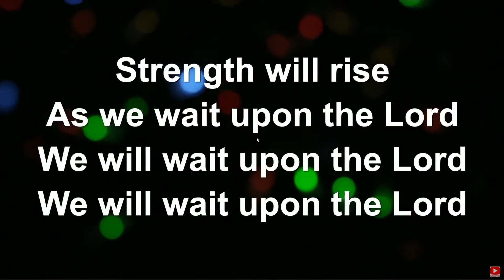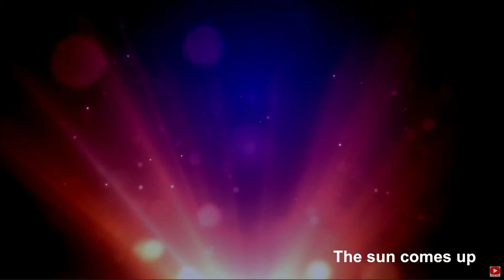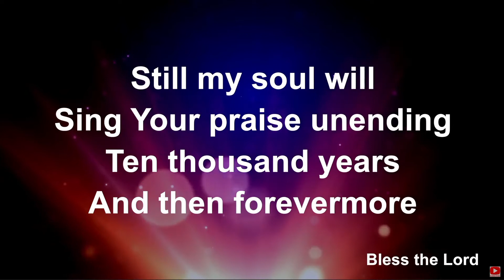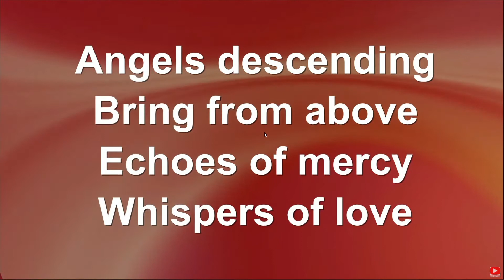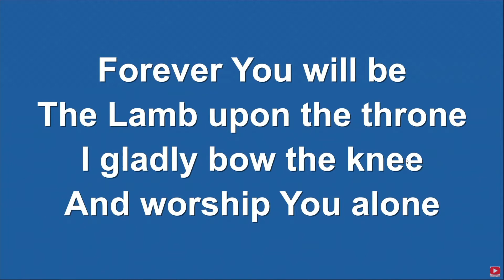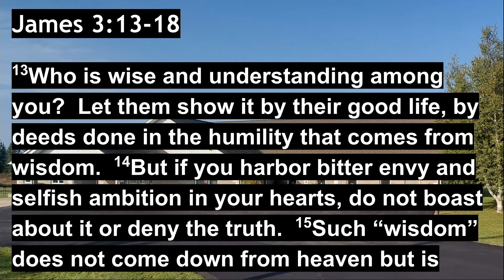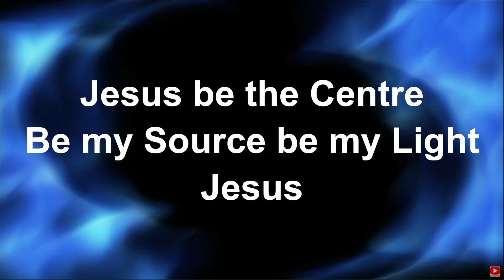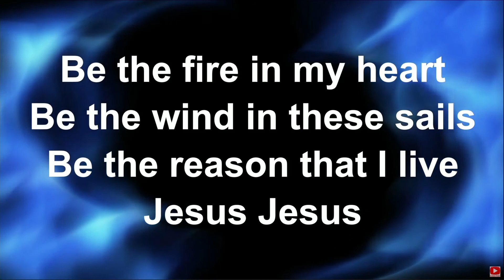DWC Worship Service - July 24, 2022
Sermon Title: James - Two Kinds Of Wisdom